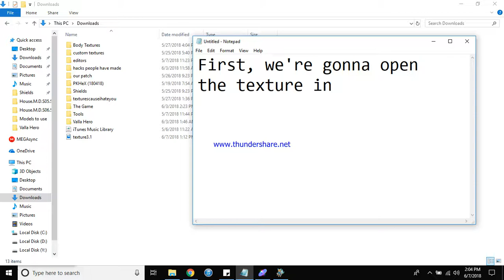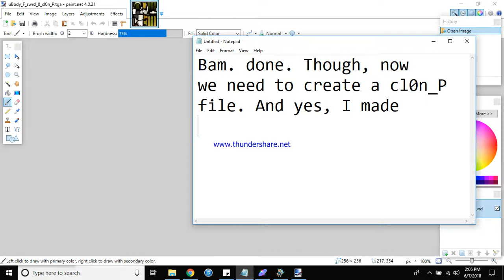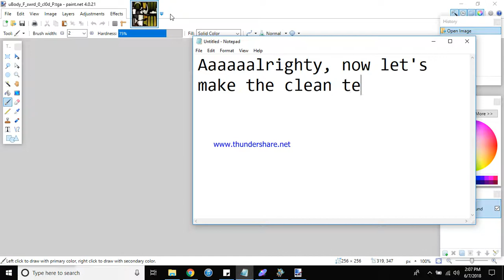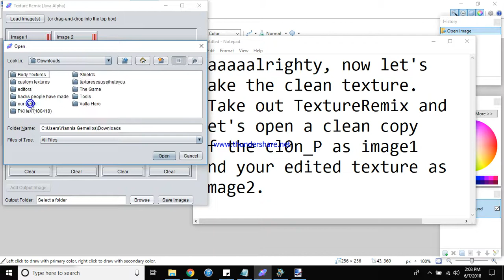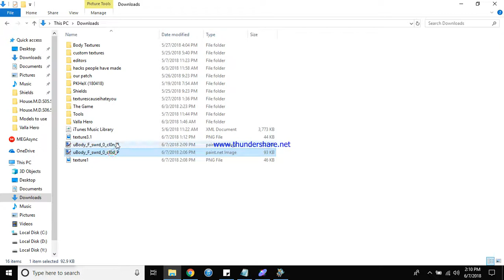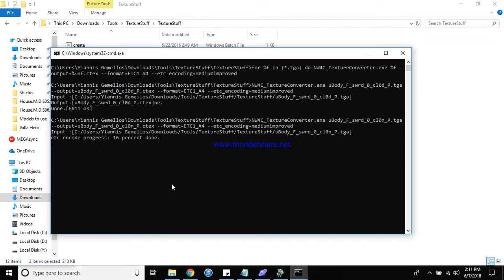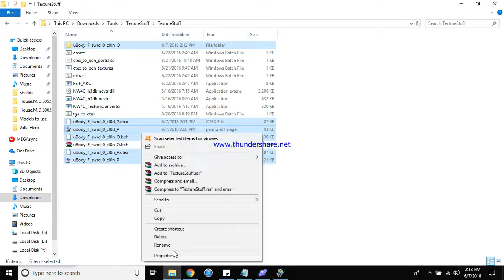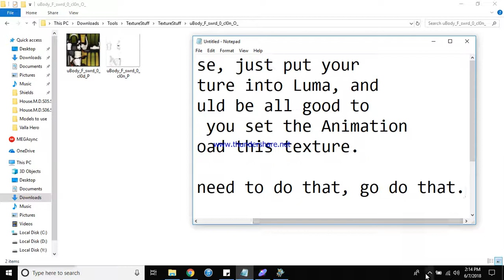Fire Emblem Fates Texture Conversion tutorial.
After you edit your homemade texture, what do you do? Here's what you do.